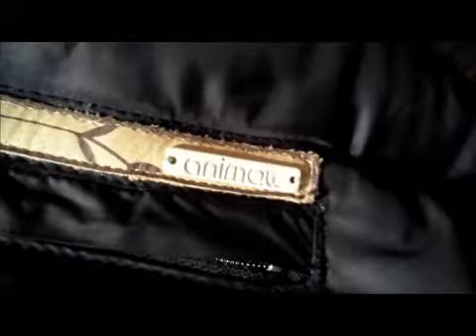Animal Coat @ 360Boardwear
Animal Hooded Winter Coat Jacket